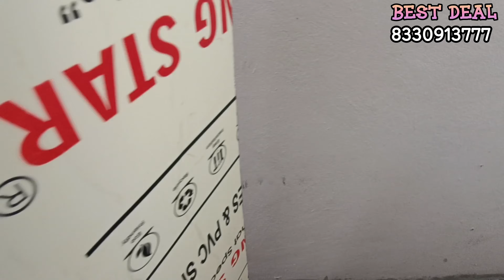చాలా అందమైన కొత్త ఇల్లు అమ్మకానికి || 128 గజాలు || బందరు(sold out)